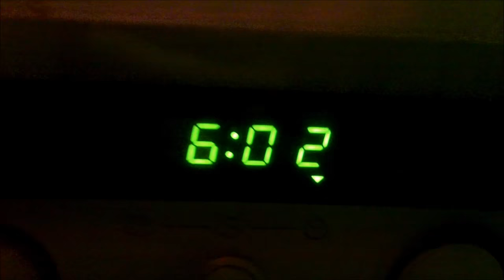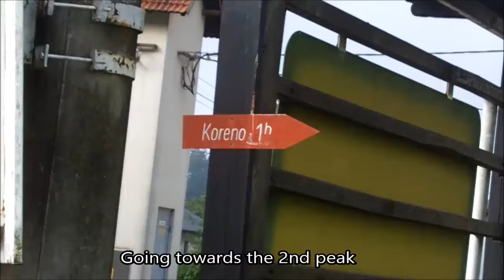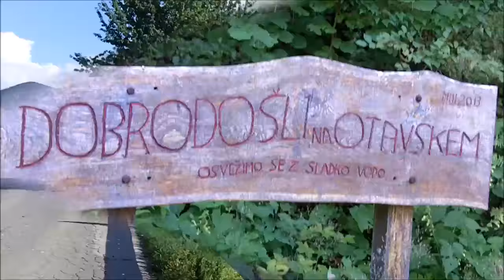Cycling Uphill: 2000 m Elevation Gain; Distance: 119 km [Slovenia]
Train anywhere for free. Be creative. Use anything as your fitness equipment. Gyms and bars are not needed for staying/getting fit/strong.

You can hit every muscle of your body everywhere you want, you just need to find an interesting object to make every workout a unique experience. :)

I love music, nature, working out and lifestyle-medicine. I respect all living beings. My fuel: Whole-foods vegan diet, supplemented with iodised salt and vitamin B12.

In this video (tags):
- Cycling / Bicycle / Uphill / Climbing / Going up / Moutain bike / Body weight workout ideas & tips + motivation & inspiration / kolesarjenje po Sloveniji / v okolici Ljubljane / v centru Slovenije / intenzivna vadba / kolesarstvo / gorsko kolo / Street workout / Calisthenics / Crossfit / Cross Fit / Functional training
- Suitable for beginners / newbies / starters / newcomers / underground
- How to keep a flat belly / stomach